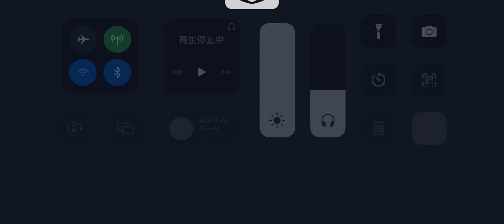第五人格 ランクマ レオの思い出【マリー 血塗れ天使】2023年3月27日